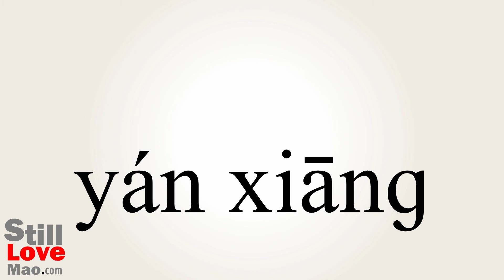How to Say Petrographic in Chinese